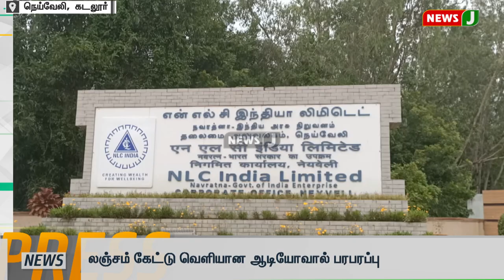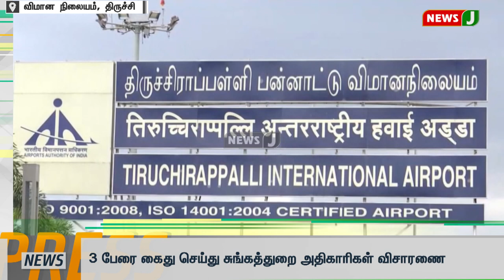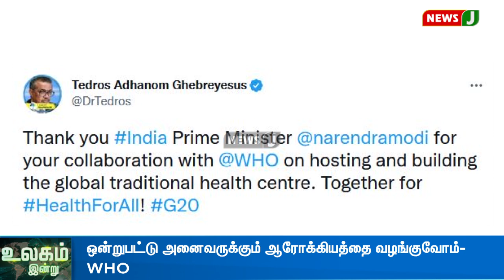Express News | விரைவுச் செய்திகள் || Express News (16.11.2022) | NewsJ